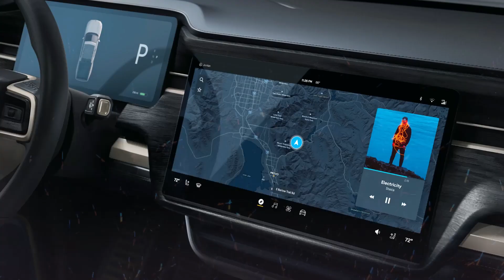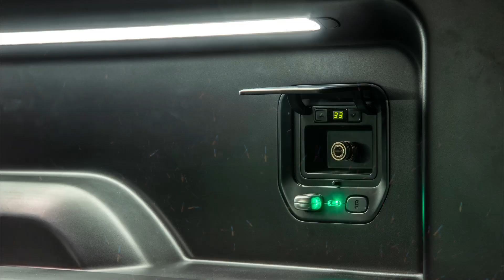2022 Rivian R1T (Adventure Edition) - Interior, Color Choices and Features! Model 2021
2022 Rivian R1T (Adventure Edition) - Interior, Color Choices and Features! Model 2021 Watch The Video Till End to Get All The In-Depth Details.

Rivian R1T Adventure will be available on January 2022
Maximum capability paired with a premium interior designed for adventure.

Features
300+ mile Large pack standard
Off-Road Upgrade with reinforced underbody shield, dual front bumper tow hooks and air compressor
Powered tonneau cover
Gear Guard
Rivian Elevation 360° audio
Natural-grained ash wood interior finishes
Perforated vegan leather seating with patterned stitching
Heated and ventilated seats
Driver and passenger lumbar adjustment
Compass Yellow interior accents
100% recycled microfiber headliner
Chilewich floor mats
Starting at
$75,000
Deliveries start
Jan 2022

Here you can find the latest cars ranging from SUV, Hatchback, Electric Car, compact suv, Pickup Truck and video car review, interior design, test drive, video review